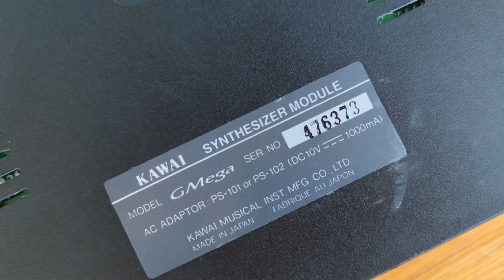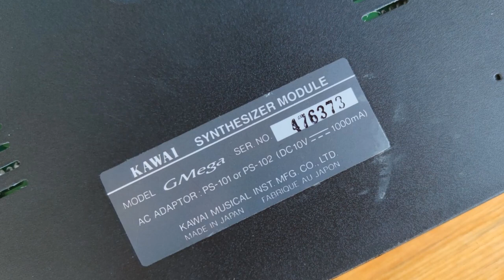KAWAI GMega playing Warcraft: Orc & Humans music (General Midi)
Hello friends,
this is just a short video demonstrating the GMega with Warcraft music.

00:00 Orc Victory
01:53 Humans Campaign No3

Ernie,
PC-SOUND-LEGACY

Warcraft: Orcs and Humans was developed in 1994 by Blizzard Entertainment, Stafford.